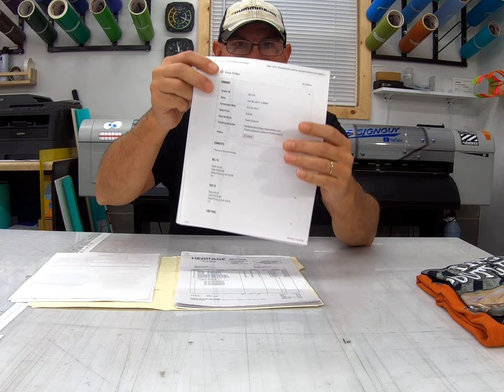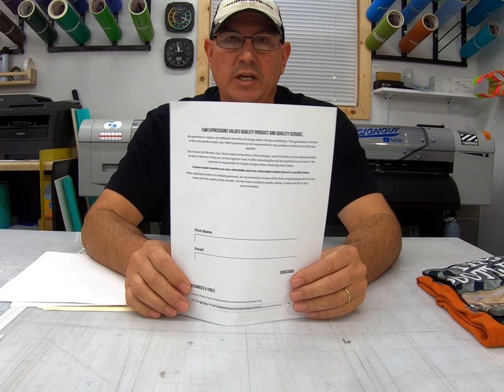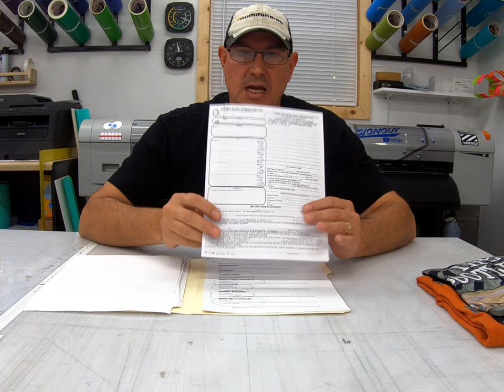We almost lost it all! | $12K loss | FM Expressions | T-Shirt Transfer Fail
Yup that's right! $12K plus some after it was all said and done  LOST, GONE, POOF, SEE YA!! Some have never had an issue with F&M Expressions, but they sold us one of the biggest fails in our 12 years of business. The WORST Heat Transfer company to deal with and it about did us in. From the google reviews it looks like nothing has changed, shame on them. Make a better product, not sure why it's that complicated there are issues in their formula.